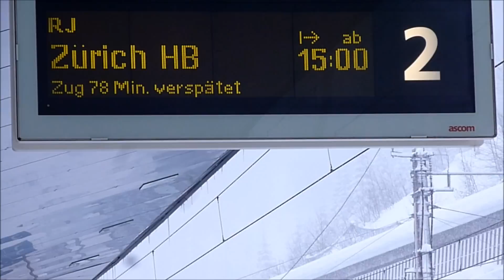Arlbergtour Januar 2012 Teil 5 : Bahnverkehr in St.Anton mit Taurusmakro und viel Schnee!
Vom 04.01. bis zum 06.01. war ich am Arlberg unterwegs.
Mit on tour waren diesesmal lokfinder003 und Kassler1995.
Es war ein einziges Spektakel mit viel Schnee und leider ein bisschen wenig Güterverkehr.
Das war leider schon der letzte Teil.
Viel Spaß!

Between January the 4th and the 6th I was traveling around the Arlberg.
This time, I was accompanied by  lokfinder003 and Kassler1995.
It was a great time with lots of snow! Pity that there were not much fright trains!
This was the last video of the tour.